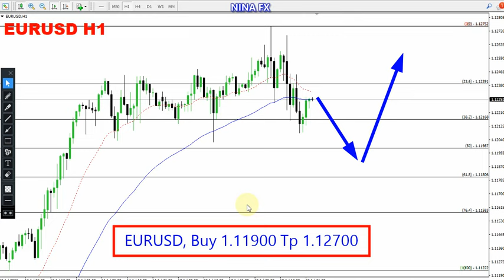EUR USD Daily Analysis for July 19, 2023 by Nina Fx